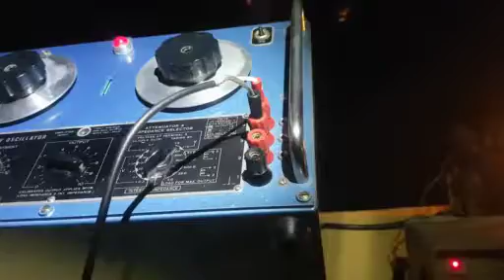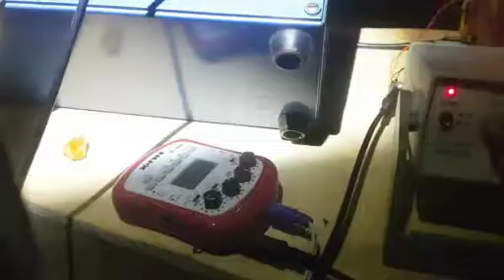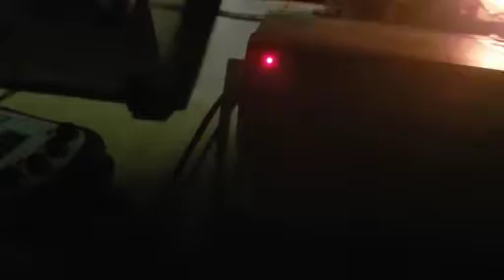Boat Anchor Modular Jam 0x - Test equipment music impro at a cosy little music festival in 2019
A close friend of mine had a little music festival at home and I turned myself into some sort of sideshow act. Looper pedal, guitarr effects box, vintage test equipment, homebrew ring modulator, Didley-bow, leaslie speaker and much more. Some spontanous jam sessions with other musicians appeared. Oh what a night!